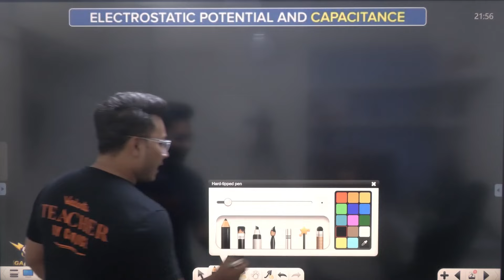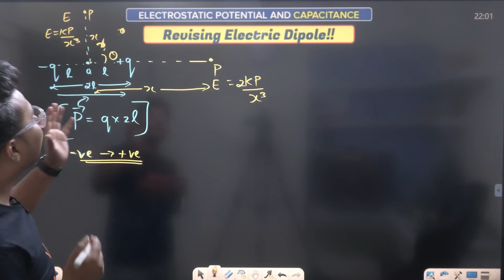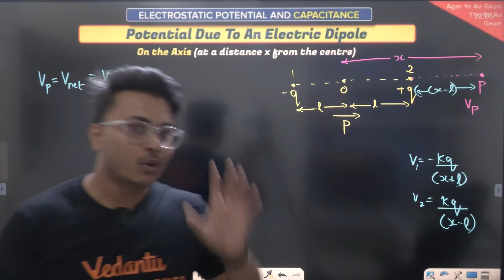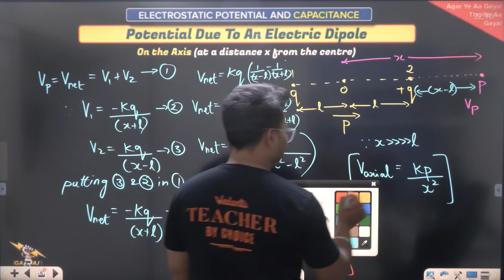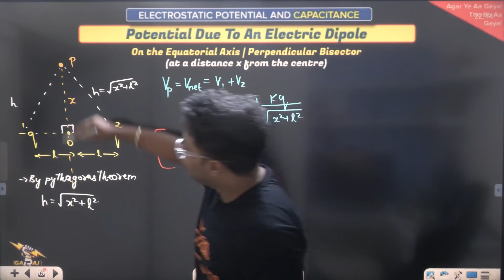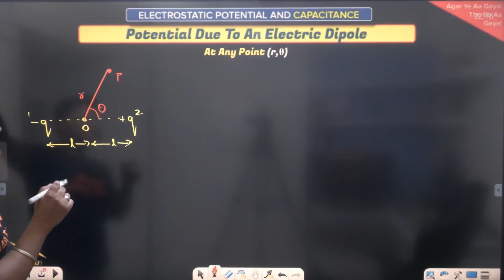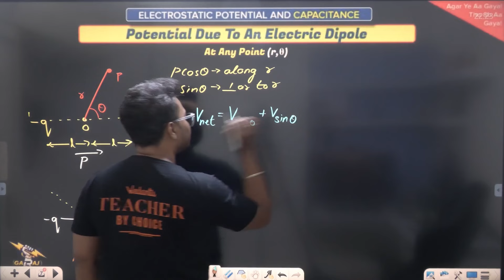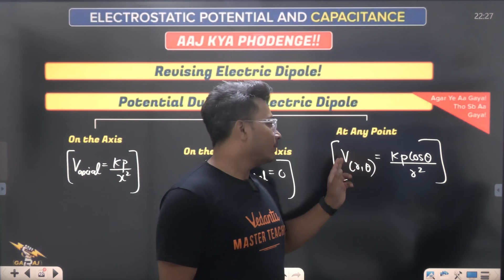Electrostatic Potential and Capacitance | Potential Due to Dipole Class 12 Physics | NEET 2025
Learn about electrostatic potential and capacitance, specifically potential due to dipole in Class 12 Physics for NEET 2025. Join NEETx by Vedantu for more in-depth study materials and resources.

0:00 Electrostatic Potential and Capacitance
2:56 Revising Electric Dipole
6:35 Potential Due To An Electric Dipole

Welcome to NEETX by Vedantu – Your Launchpad to Medical Success! 🚀

🌟 Dive into a world of top-notch NEET preparation with us! NEETX is not just a channel; it's your ultimate companion on the journey to medical excellence.

👩‍🏫Expert-Led Learning: Our Master educators bring lessons to life, ensuring you grasp every concept effortlessly.

📚Turbocharge Practice: Crush your fears with our extensive question bank, mock tests, and quizzes. Sharpen those skills for exam day!

☯Live Thrills: Join interactive sessions, ask questions, and connect with fellow aspirants. It's not just about studying; it's about thriving together!

📢 Ready for success? Your dreams await – NEETX by Vedantu is your ticket to the future of medicine. 🌈👩‍⚕️👨‍⚕️